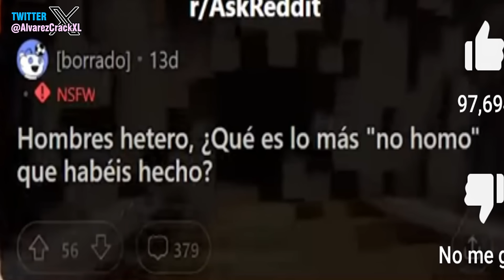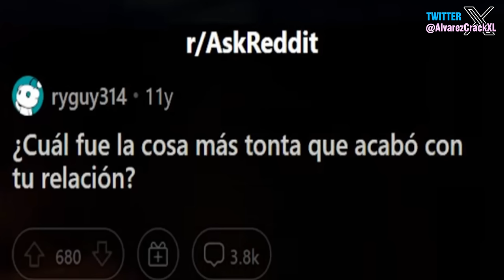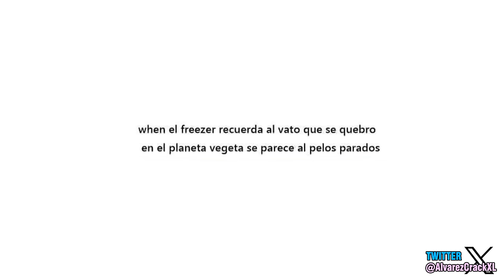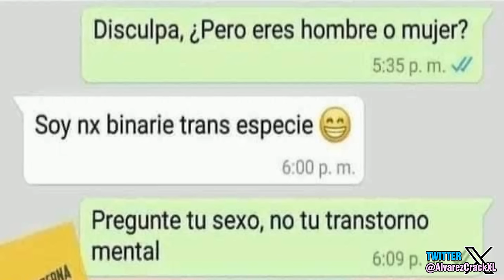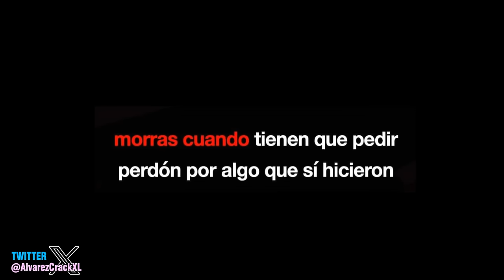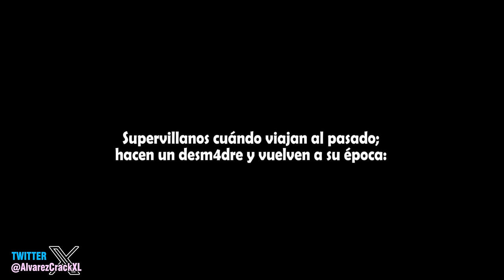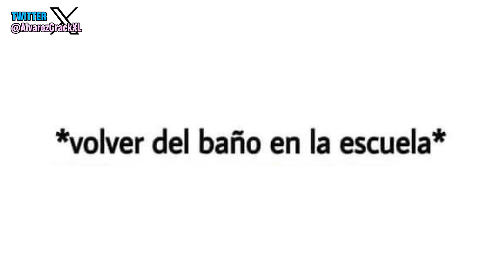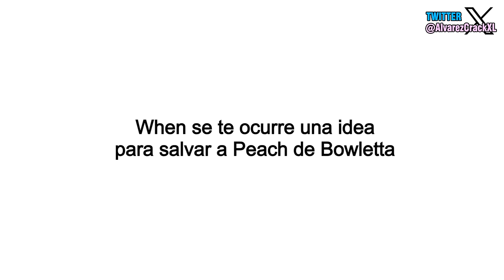La Historia con Memes 59 | Que linda Pijamada 😍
Saben, a veces no se que más poner en este lugar aparte de pedirle que si les gusta el video comenten mucho y dejen sus likes xd. 334.